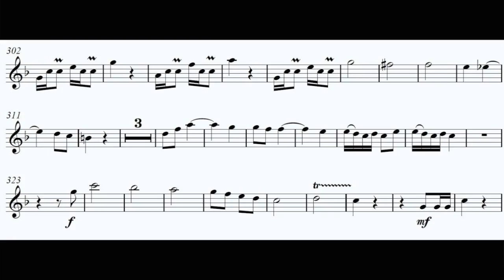Place The "MEGAPHONE" On The SPIT BUZZ!!!!